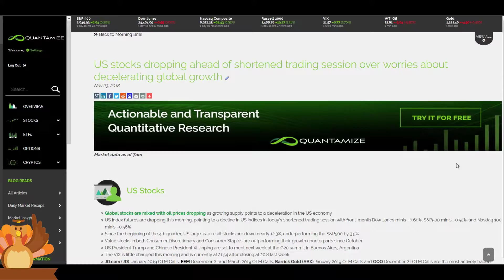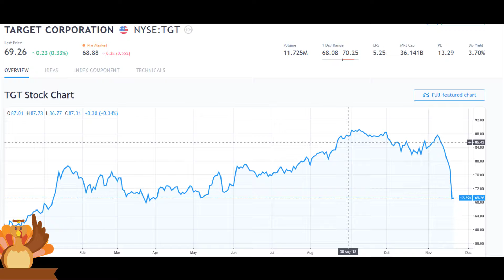Quantamize - Global Markets Preview November 23, 2018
Global stocks are mixed with oil prices dropping as growing supply points to a deceleration in the US economy
US index futures are dropping this morning, pointing to a decline in US indices in today’s shortened trading session with front-month Dow Jones minis –0.60%, S&P500 minis –0.52%, and Nasdaq 100 minis –0.56%